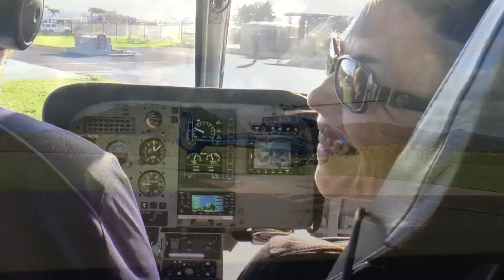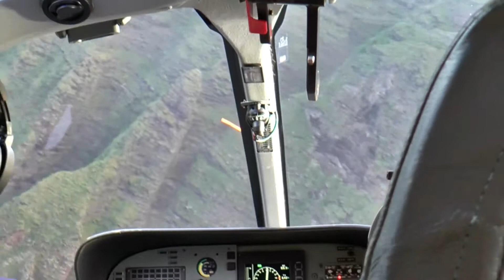2014 Hawaii Helicopter tour of Kauai with Blue Hawaiian.